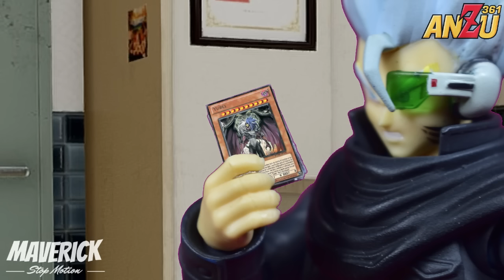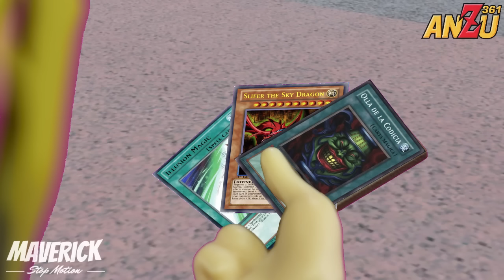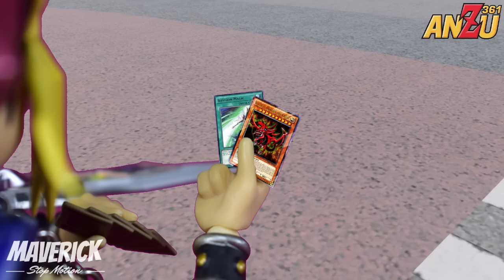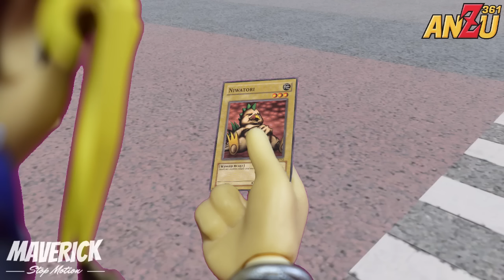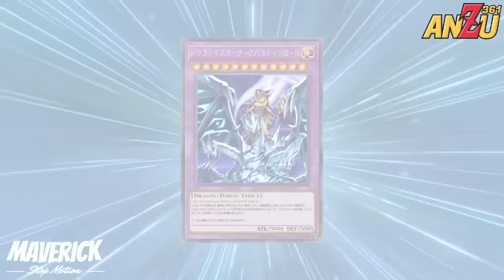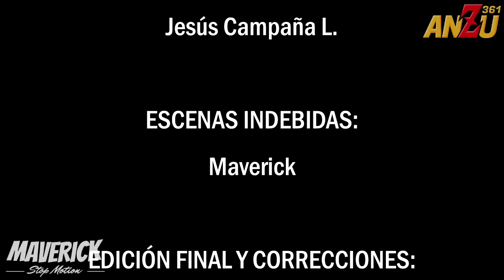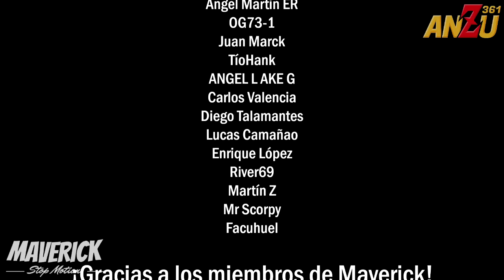LAS AVENTURAS DE AQUA Y BLACK TEMPORADA 1 COMPLETA DOBLAJE LATINO | DRAGONSUBA TEMPORADA 1 | ANZU361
Toda la temporada 1 de dragonsuba, 3 capitulos comprimidos. El cap 4 esta listo!
Mientras esperas la llegada de konosuba tercera temporada y el regreso de dragon ball super 2 o sus películas, puedes disfrutar de esta nueva serie. La aventuras de black y aqua! Compartela con tus amigos para traerte más capítulos con diferentes mundos y sus voces en español latino oficial:D

Luego de su aventura en el mundo de haruhi y tras su desafortunado destino, Aqua y Black regresan al mundo de los dioses, donde athena les da malas noticias... ¿que ocurrira en este segundo episodio y que nuevas aventuras tendran Aqua y Black?

El final de la saga de Trunks del futuro toma un rumbo diferente mostrando que fue de Black luego de morir a manos de trunks durante la fusión de Zamasu. Ahora, black está condenado a pagar su castigo salvando tantas vidas sea posible, idea de cierta diosa peliazul objeto de culto de Axis, la diosa aqua! Pero todo tomará un giro inesperado.

-Obras originales:
Dragon Ball de Akira Toriyama
KonoSuba de Natsume Akatsuki

-Dirección, correcciones finales y chistes de último momento: Anzu361

-Recortes de fotografía: Aplusgames45, Maverick
-Escenas indebidas: Maverick
-Edición final y correcciones: eyehateP

-Ingeniero de mezcla y mastering: eyehateP
-Voces oficiales:
Oliver Atom: Jorge Roig Jr.
Anzu361: Anzu
Persona 1: Santiago Florentín

-Tema de entrada: Una luz que brilla
-Concepto de letra: Jesús Campaña L.
-Métrica y adaptación: eyehateP
-Intérpretes: Nycolle González, Melissa Navarro
-Dirección musical, producción y composición: eyehateP

-Arte de cartas: alanmac95 - rushfortacos - AlejandroRS23 - BroszManga - あや – LukeTheCyberpunk

-Soundtracks utilizados:
Oreimo
Eromanga Sensei
Yu-Gi-Oh! Duel Monsters
Captain Tsubasa
Touhou Memories of Phantasm
KonoSuba
KonoSuba Fantastic Days
Ranma ½

josue yahir
Axl River González
artureleto plays
JRSL
user520
MALH Z
Hyoga de Acuario
José Rafael Fermín
Kaneki Anti-Sora
zakcracs
brandon joel cañedo
agustin pereyra
Marco Antonio Caldiño
Josue Ramos
Damgaben
Alejandro Villarreal
F a b i a Z
Rivera Artt
Saul El chido
Ivan Mora
Michael Thorbes
Jesus Torres
Yuca
Cristian Faure
Braulio Daniel Francisco
Thomyzarancibi a
Mr. panda
susana mancera
Tobias Martínez
BIT KRAFT
Bylightning93
Angel Martin ER
OG73-1
Juan Marck
TíoHank
ANGEL L AKE G
Carlos Valencia
Diego Talamantes
Lucas Camañao
Enrique López
River69
Martín Z
Mr Scorpy
Facuhuel